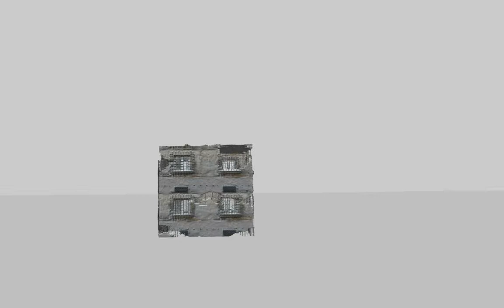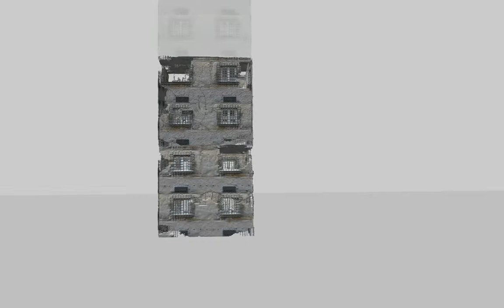Noll4Två The Making of After Us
A 4 minute journey showing how the "After Us" wallpaper came to life: It all started with a picture in my head...